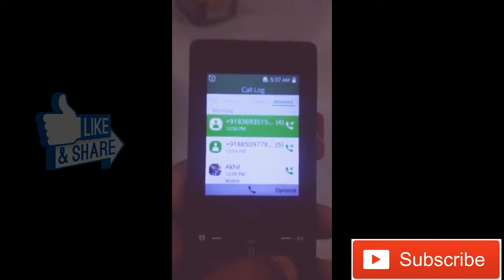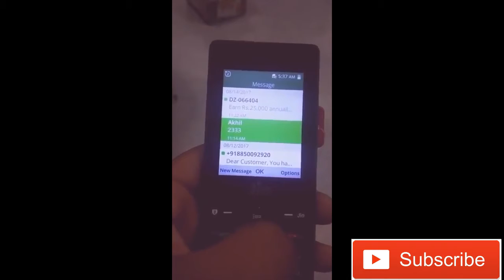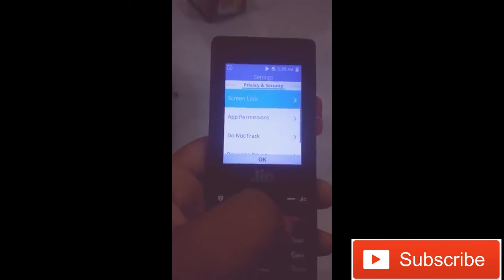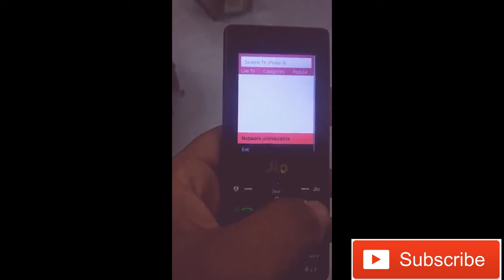My New JIO PHONE UNBOXING | Jio Phone Booking | Jio Phone Review | Jio 4G Phone Unboxing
My New Jio Phone Unboxing | Jio Phone Booking | Jio Phone Review | Jio 4G Phone

Reliance JioPhone’s booking open on Jio.com: Here’s how to register for the phone
Reliance Jio has updated its website with a 'Keep me Posted' form to help users to buy the JioPhone. The company has already announced that the pre-booking for the JioPhone will begin from August 24, while the device will be available on first-come-first served basis.Reliance Jio has updated its website with a ‘Keep Me Posted’ form to help users to buy the JioPhone. The company has already announced that the pre-booking for the JioPhone will begin from August 24, while the device will be available on first-come, first-served basis. The official sale will only begin in September for these phones, though beta seeding will start from August 15.
Here’s how you can apply for the JioPhone by visiting Jio.com
Upon visiting the site, users will notice a “Keep Me Posted” banner on Reliance Jio’s official website. Now users need to the fill the form by entering your name, email and phone number to show their interest in this feature phone.  Once the process is done, an email notification and SMS will be sent to confirm the same.
Reliance Jio launched its  4G VoLTE enabled JioPhone on July 21, at an effective   price of Rs 0 (though users have to pay Rs 1500, after three years on returning the phone), which actually comes down to Rs 500 a year. According to the company, all voice calls will be free while  with the ‘Jio Dhan Dhana Dhan’ offer, users can avail free voice messages and unlimited data at Rs 153 per month. Other than the monthly plan, Jio is also offering a weekly and two-day plan. The weekly plan will cost Rs 54 while the two-day plan is available for Rs 24.

Key Specs

Screen Size2.40-inch
Resolution 240x320 pixels
Storage4GB
Processor1.2GHz dual-core
RAM512MB
Rear Camera2-megapixel
Front Camera0.3-megapixel
OSKAI OS

Jio Phone detailed specifications

GENERAL

Release dateJuly 2017Form factorBarBattery capacity (mAh)2000Removable batteryYesColoursBlackSAR valueNA

DISPLAY

Screen size (inches)2.40TouchscreenNoResolution240x320 pixels

HARDWARE

Processor1.2GHz dual-coreProcessor makeSPRD 9820A/QC8905RAM512MBInternal storage4GBExpandable storageYesExpandable storage typemicroSDExpandable storage up to (GB)128

CAMERA

Rear camera2-megapixelFlashNoFront camera0.3-megapixel

SOFTWARE

Operating SystemKAI OS

CONNECTIVITY

Wi-Fi Yes
Wi-Fi standards supported
NAGPS Yes
Bluetooth Yes,
 v 4.10NFCYesInfrared
NoUSB OTGNo
HeadphonesYes
FMYes
Number of SIMs1SIM TypeNano-SIMGSM/CDMAGSM3GNo4G/ LTEYesSupports 4G in India (Band 40)Yes

About Jio Phone

Jio Phone mobile was  launched in July 2017. The phone comes with a 2.40-inch display with a resolution of 240 pixels by 320 pixels.

The Jio Phone is powered by 1.2GHz dual-core SPRD 9820A/QC8905 processor and it comes with 512MB of RAM. The phone packs 4GB of internal storage that can be expanded up to 128GB via a microSD card. As far as the cameras are concerned, the Jio Phone packs a 2-megapixel primary camera on the rear and a 0.3-megapixel front shooter for selfies.

The Jio Phone runs  KAI OS and is powered by a 2000mAh  removable battery.

The Jio Phone is a single SIM (GSM) mobile that accepts a Nano-SIM. Connectivity options include Wi-Fi, GPS, Bluetooth, NFC, Headphones, FM and 4G (with support for Band 40 used by some LTE networks in India).

jio phone

how to book jio phone

jio phone online booking

jio feature phone

jio phone pre booking

jio phone review

jio phone offline booking

jio 4g volte feature phone

live booking of jio phone

how to    jio phone pre booking in ₹500

relience jio 4g phone

jio phone

how to book jio phone by my jio app

how to book jio phone online

book jio phone

jio phone price